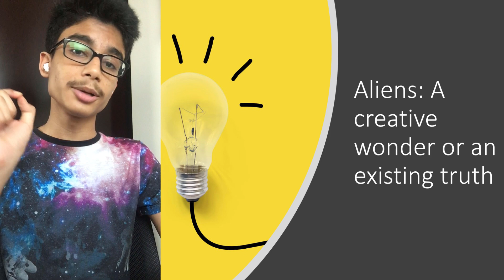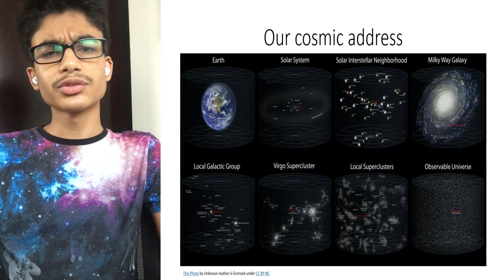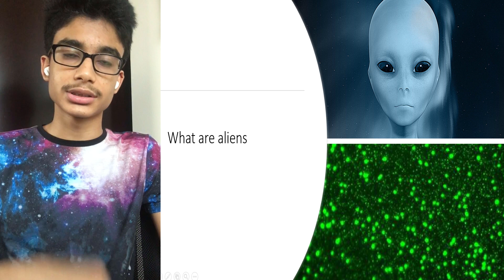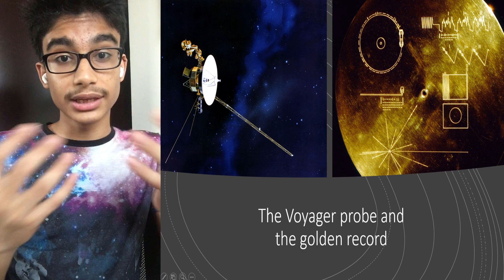Aliens; Imagination or Truth? | Aryan Gupta | Our Own High School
Aryan explains the various conditions required for other intelligent life outside of earth and how we can approach our 'neighbors'.

Aryan is a student who is very interested in space research and enjoys spending time learning more about it.

Facilitator: Arun Venkiteswaran